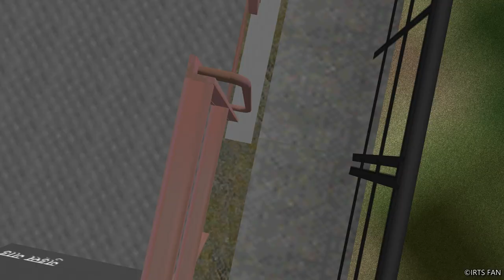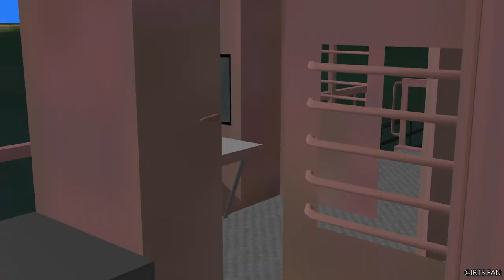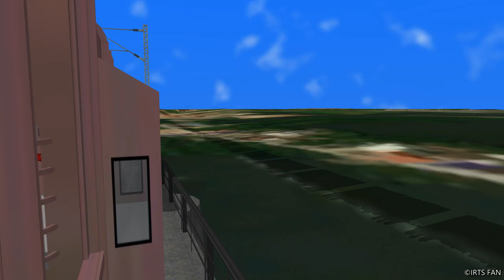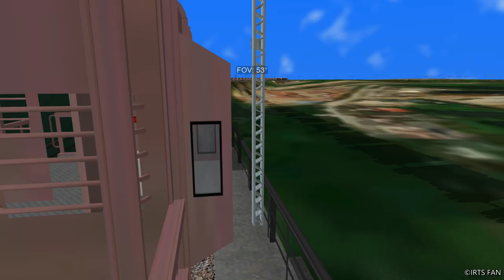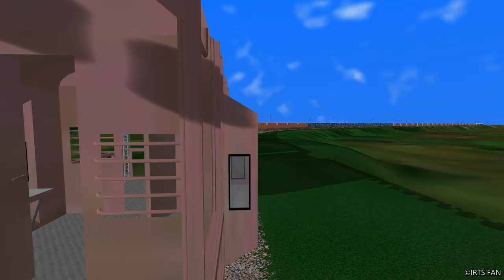Vembanad Rail Bridge | 4 Kms Long